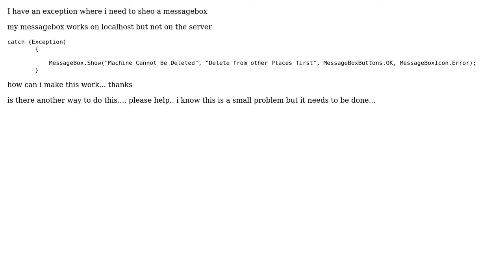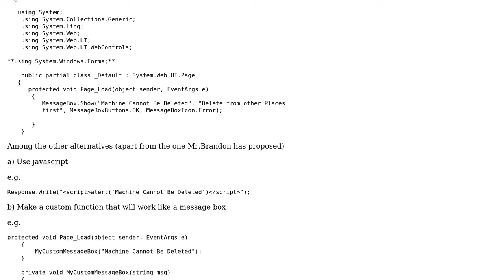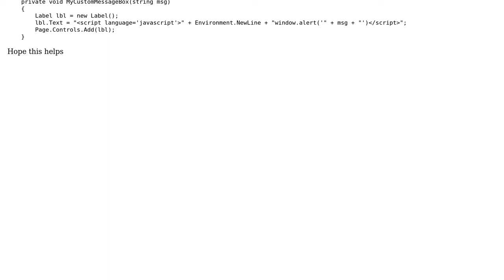message box not working (2 Solutions!!)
message box not working

With thanks & praise to God, and with thanks to the many people who have made this project possible! | Content (except music & images) licensed under CC BY-SA | Music | Images & others | With thanks to user user175084 user priyanka.sarkar user Brandon and the Stack Exchange Network Trademarks are property of their respective owners. You are responsible for your own actions.